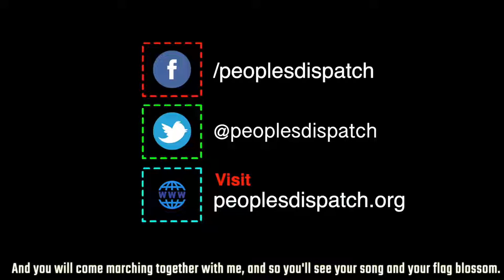WHO urges caution over easing counter-pandemic measures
World Health Organization’s chief Tedros Ghebreyesus has urged nations to practice caution when reopening their economies, pointing to new clusters in China, Germany and South Korea. In today’s episode we also take a look at Indian states temporarily repealing labor laws. Tesla’s defying containment measures and eviction drives in Bogotá, Colombia.